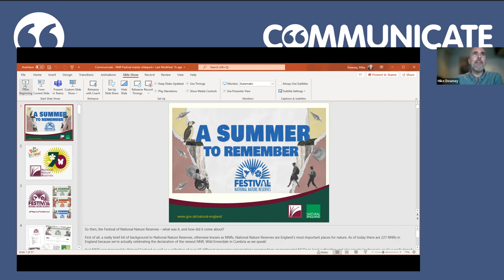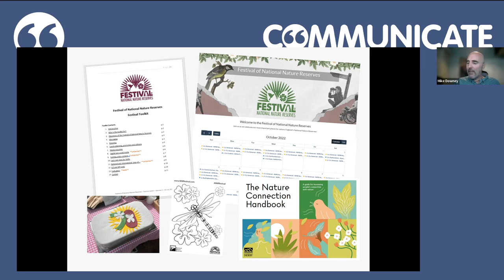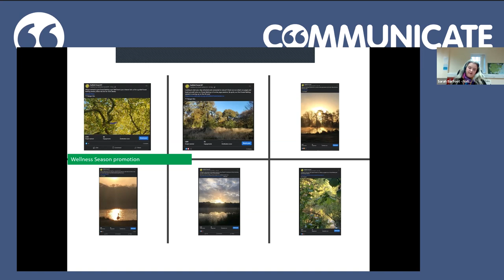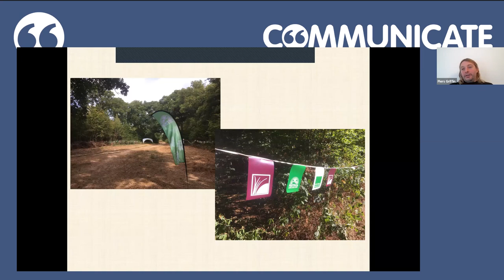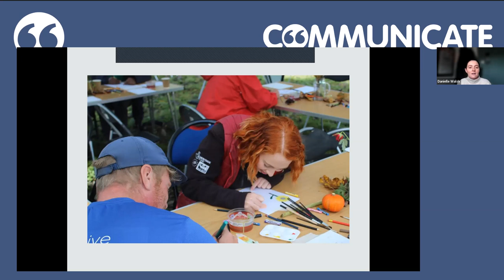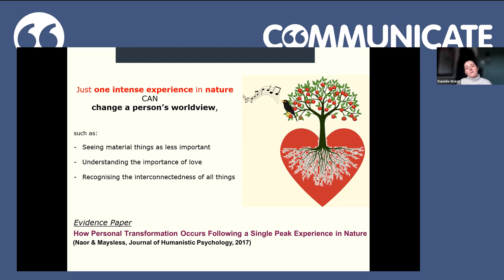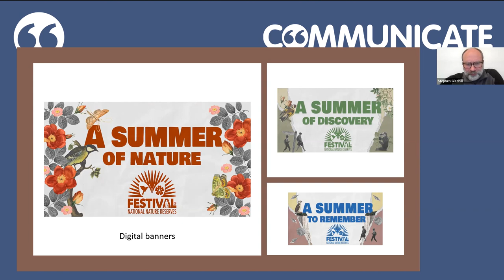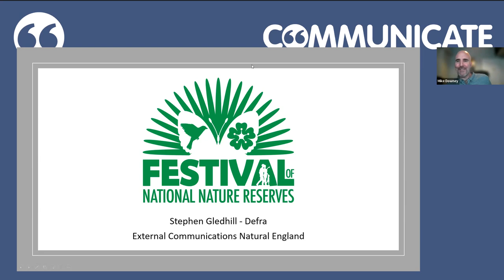Celebrating Nature – inspiration and learning from the Festival of National Nature Reserves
How do we connect people to places and spaces that are important for nature? Join us to discuss and share ideas for inspiring people and communities through nature connection and communications. We'll start the conversation with a behind the scene look at the Festival of NNR's, a summer long celebration of over 250 events for the 70th anniversary of National Nature Reserves.

Jamie Neale | Stephen Gledhill | Piers Griffin | Danielle Walsh | Sarah Barfoot | Jo Newton | Mike Downey, Natural England (Chair)